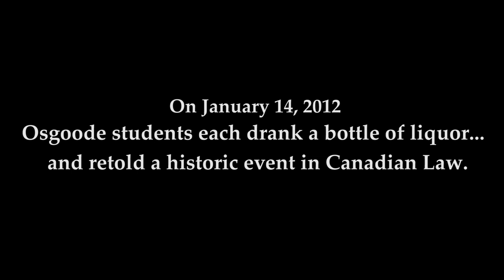Drunk Cases - Crocker v Sundance - Mock Trial 2012